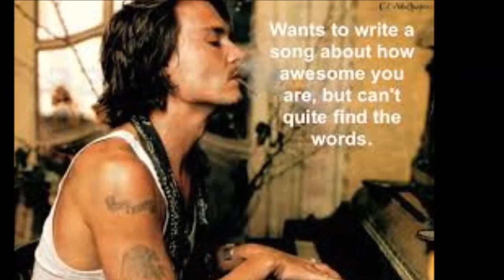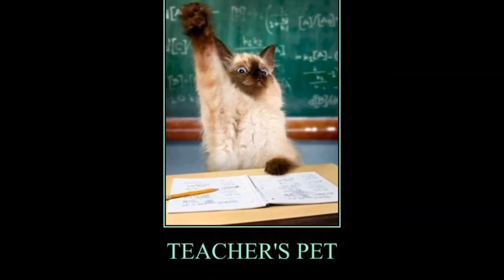Frankie Paradiso's GOLDEN GECKO (Ode to the late, great Cees Veerman of The Cats)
Our Amsterdam Bard on Java Frankie Paradiso pays homage to his countryman, the great singer/songwriter and guitarist of The Cats, Maestro Cees Veerman, who had settled in the Central Javanese town of Yogyakarta. Sad to say, Cees passed away on 15 March 2014, so this is my affectionate tribute to this fine Volendam minstrel.
The opening song is MY FRIEND JOE, my fave song by Cees, who was the lead vocalist in the original recording by The Cats. The lyrics have been slightly modified to fit the music video, as is the case in the second song, SURE HE'S A CAT. The closing song is based on a traditional song SCARLET RIBBONS, by way of an In Memoriam to Cees and his many friends and fans all over the world, re-titled GOLDEN GECKO.

GOLDEN GECKO
YOGYA MENANGIS TERSENDU-SENDU
TIADA SUARA MERDU DARI WONG LONDO LAGI
NADANYA CUKUP TINGGI DAN AGAK SEDIH
BERNYANYI-RIA SAMPAI PAGI, SAMBIL NGOPI

ALL THE SHOPS WERE CLOSED AND SHUTTERED
MALIOBORO LOOKED DARK AND BARE
IN OUR TOWN, NO MORE "SCARLET RIBBONS"
SUNG BY DUTCH MINSTRELS WITH LONG, BLOND HAIR

THROUGH THE NIGHT OUR HEARTS WERE ACHING
JUST BEFORE THE DAWN WAS BREAKING

I PASSED BY AND PEERED THROUGH HIS WINDOW
SAW POSTERS AND PICTURES OF HAPPIER DAYS
MARIBAYA'S WATERFALL TOLD YOU
THIS WAS THE PLACE TO STAY
IT'S HARD TO BELIEVE THE GOLDEN GECKO'S GONE AWAY

IF I LIVE TO BE A HUNDRED
I WILL ALWAYS HEAR HIS SOARING VOICE
RESOUNDING FROM SHORE TO SHORE ...